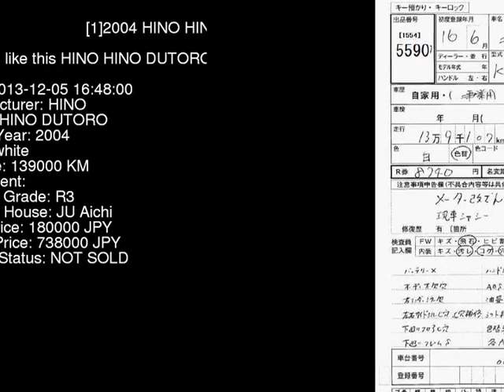2004 HINO HINO DUTORO XZU410M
the Authority on JDMs since 2007!  . Details on this car from auction in Japan